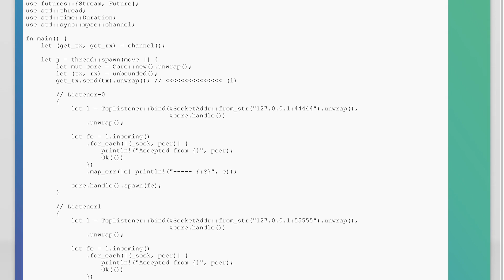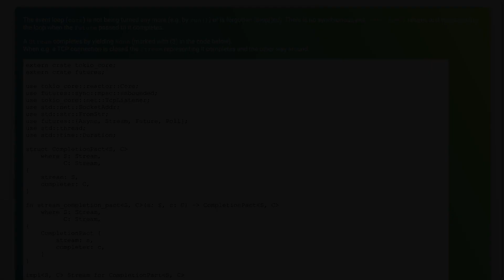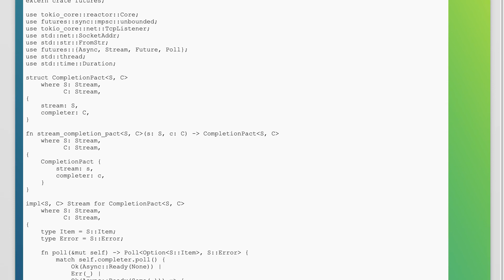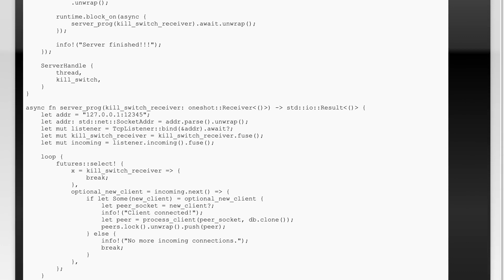How to cleanly break tokio-core event loop and futures::Stream in Rust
rust: How to cleanly break tokio-core event loop and futures::Stream in Rust

Related to: rust